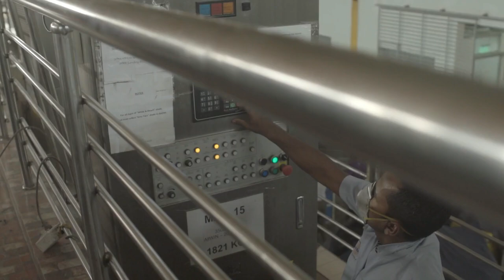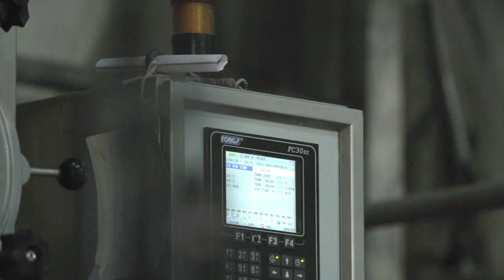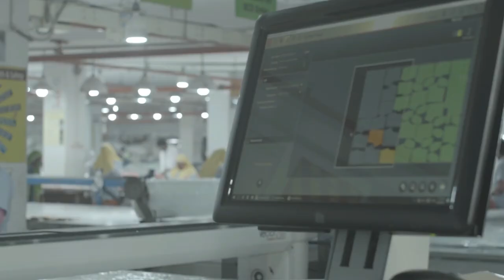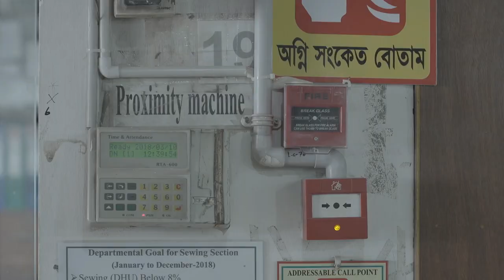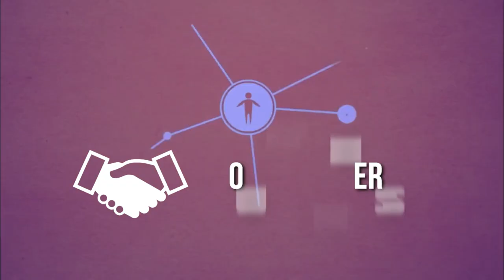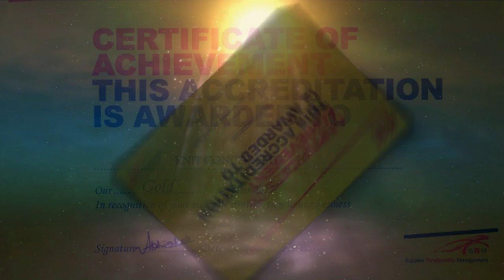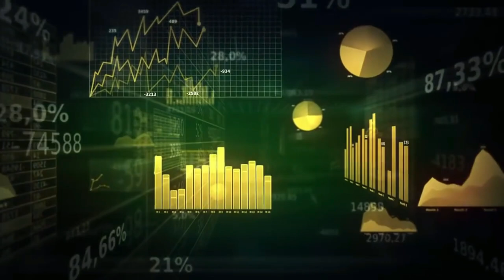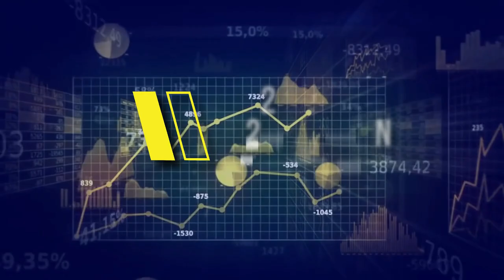Knit Concern Group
This is a Official Video Profile of Knit Concern Group.
Knit Concern Group is one of the largest RMG industries in Bangladesh. Its started journey in 1990.